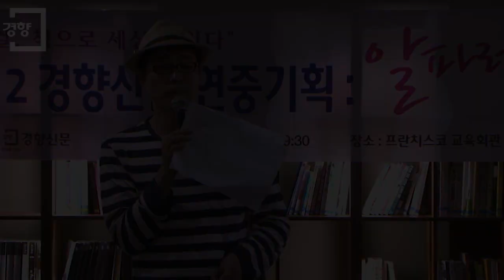[알파레이디 북토크]박찬일 셰프 '인생은 맛이다' ③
9월의 알파레이디 북토크에서는 스타 셰프 박찬일씨가 강연자로 나섰습니다. 잡지기자 생활을 하다 요리사로 변신한 독특한 이력을 가진 그는 최근 〈추억의 절반은 맛이다〉라는 책을 출간했습니다. '인생은 맛이다'라는 주제로 열리는 이번 강연에서는 인생을 곱씹어보는 음식과 맛의 세계로 떠나봅니다.